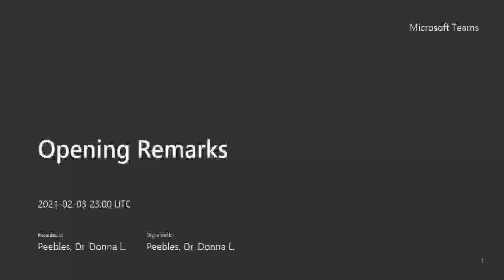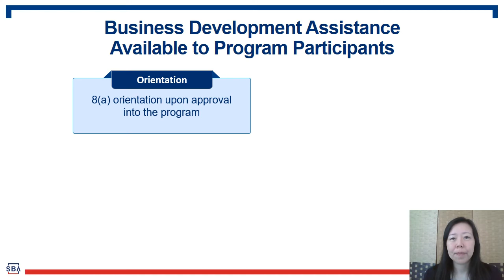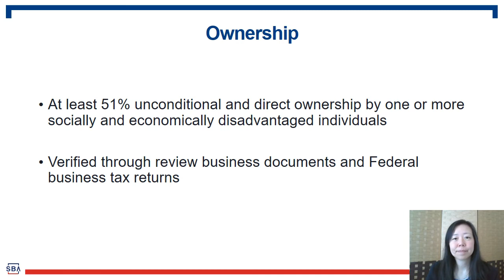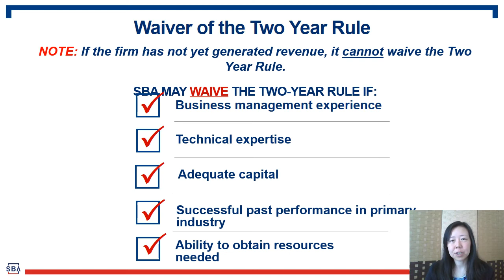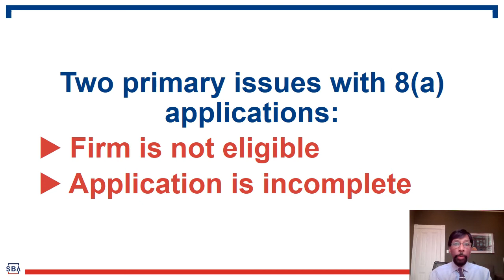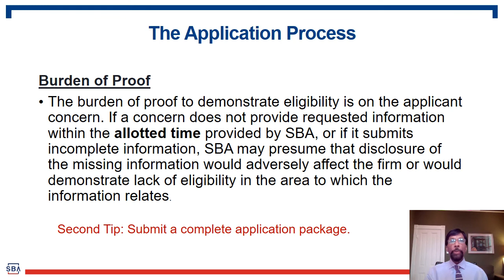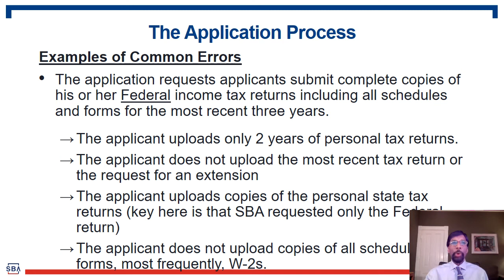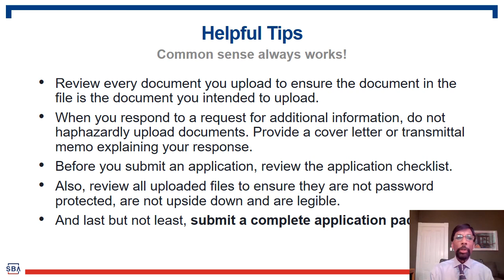In's and Out's of the 8a Program Final Part 1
This session was led by representatives from the Small Business Administration who offered tips and tricks for completing the 8(a) certification process followed by information on what happens after you are certified and how to make the most of the business development program.
The 8(a) Business Development Program commonly known as the “8(a) Program” provides participating small businesses with training, technical assistance, and contracting opportunities in the form of set-aside and sole-source awards. 8(a) Program eligibility is generally limited to small businesses “unconditionally owned and controlled by one or more socially and economically disadvantaged individuals who are of good character and citizens of and residing in the United States” that demonstrate “potential for success.”